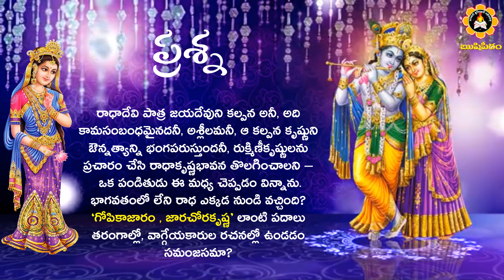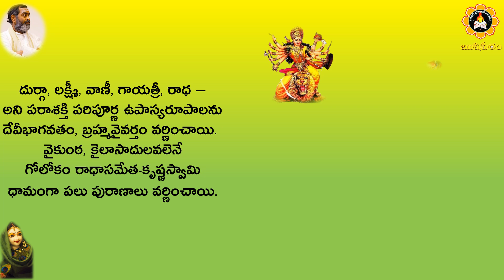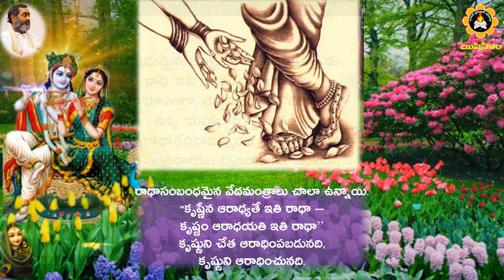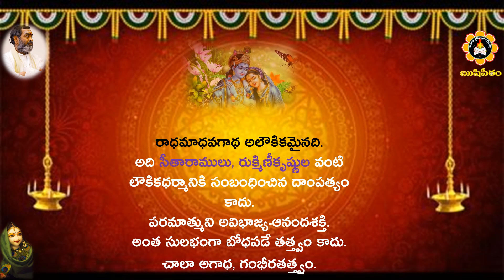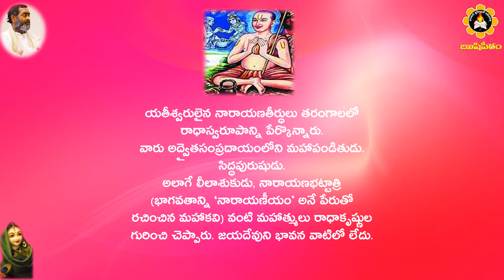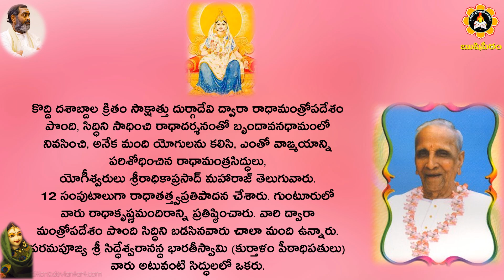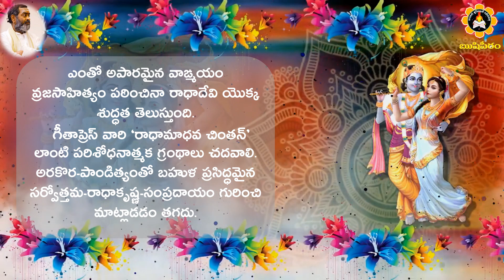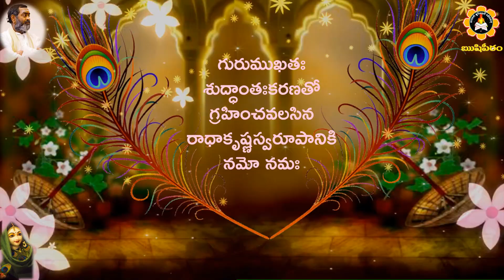రాధాదేవి పాత్ర జయదేవుని కల్పనా? భాగవతంలో లేని రాధ ఎక్కడ నుండి వచ్చింది?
రాధాదేవి పాత్ర జయదేవుని కల్పన అనీ, అది కామసంబంధమైనదనీ, అశ్లీలమనీ, ఆ కల్పన కృష్ణుని ఔన్నత్యాన్ని భంగపరుస్తుందనీ, రుక్మిణీకృష్ణులను ప్రచారం చేసి రాధాకృష్ణభావన తొలగించాలని - ఒక పండితుడు ఈ మధ్య చెప్పడం విన్నాను. భాగవతంలో లేని రాధ ఎక్కడ నుండి వచ్చింది? 'గోపికాజారం' , జారచోరకృష్ణ ' లాంటి పదాలు తరంగాల్లో, వాగ్గేయకారుల రచనల్లో ఉండడం సమంజసమా?

సనాతన ధర్మం లోని అనేక అంశాలపై, గ్రంథాలపై,ఇతిహాసాలపై
అవగాహన లేక కొందరు,అపోహలతో కొందరు,  జిజ్ఞాసతో కొందరు ,కువిమర్శల తో కొందరు ప్రశ్నలు సంధిస్తూ ఉంటారు.
అలాంటి ప్రశ్నలన్నీటికీ సాధికారికమైన , స్పష్టమైన, సూటియైన సమాధానాలు తెలియచేస్తూ "సమాధానం"  అనే పేరుతో రెండు సంపుటుల గ్రంథాన్ని విడుదల చేయటం జరిగినది. ప్రతి వారు ధర్మంపై అవగాహన కలగటం కోసం అధ్యయనం చేయవలసిన గ్రంథాలివి.